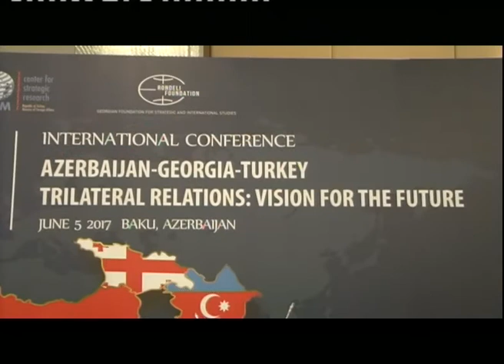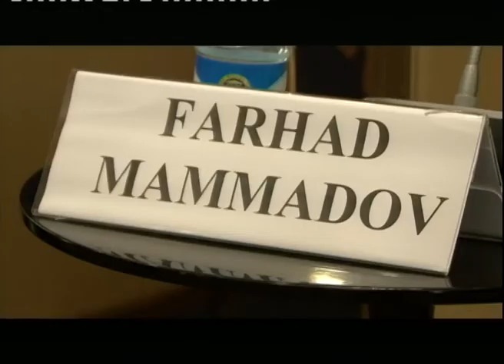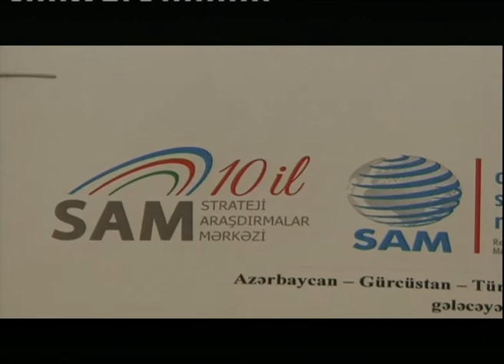"Azerbaijan - Georgia - Turkey Trilateral relations: Vision for the future" - Farhad Mammadov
"Azerbaijan - Georgia - Turkey Trilateral Relations: Vision for the future" - Farhad Mammadov, Director, Center for Strategic Studies under the President of the Republic of Azerbaijan - 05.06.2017